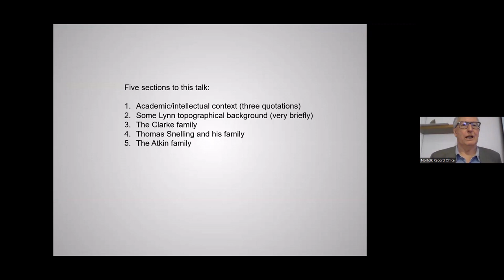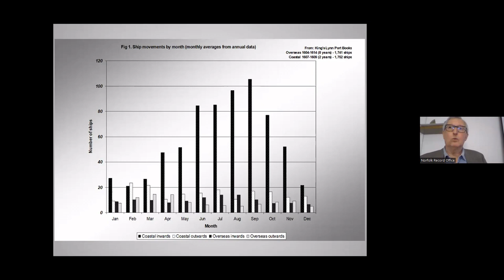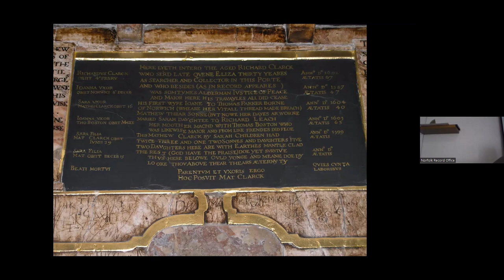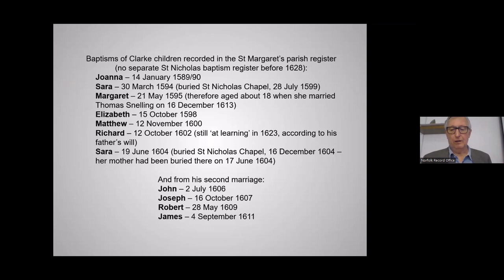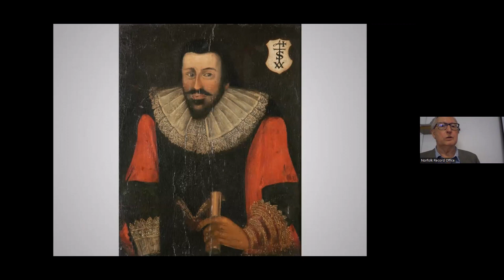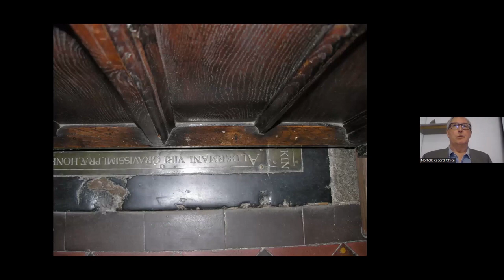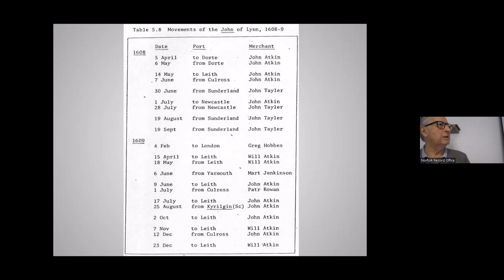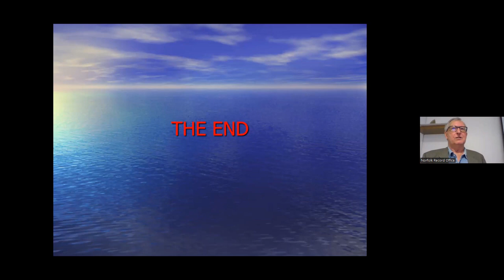Family Fortunes- Jacobean Merchants in Kings Lynn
Dr Alan Metters considers the lives, and fortunes (but not just in the financial sense), of three leading merchant families in King’s Lynn during the reign of King James I. Following brief introductions to the academic context for the talk and to the basic topography of the town in the period, the affairs of Matthew Clarke (and his father Richard), of Thomas Snelling and of John and William Atkin, are uncovered.